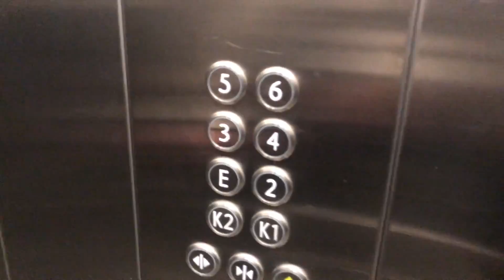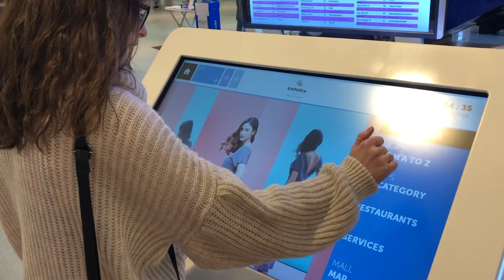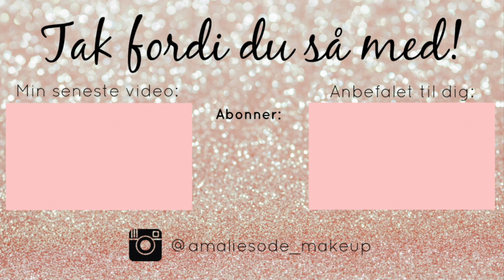♡ EN SKØN DAG I MALMØ // VLOG + HAUL | Amalie Sode ♡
** LÆS MERE **

♡ Følg min på instagram: @amaliesode_makeup

xoxo
- Amalie

Følg mig:

amaliesodeyt

Facebook side:
Makeup og hår af Amalie Sode

Denne video er ikke sponsoreret. Produkter og holdninger er 100% mine egne.